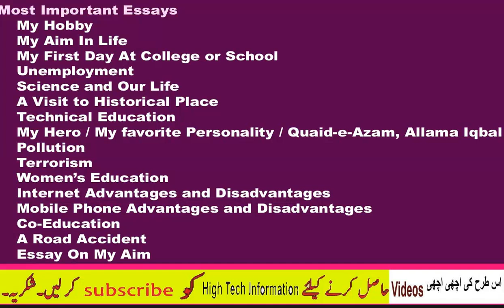2nd year english most important essays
2nd year guess paper 2018 2nd year english essay notes 2018 2nd year english most important essays